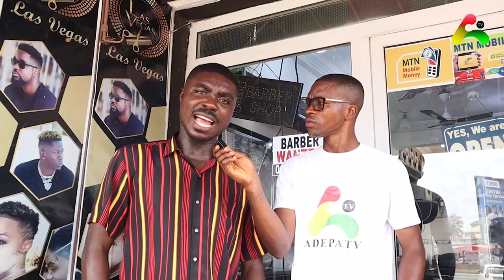Ghanaians Assessment On Black Star Performance Against The Super Eagles Of Nigeria Match